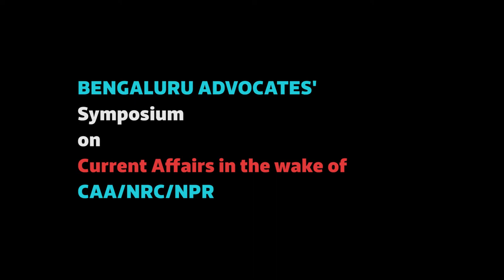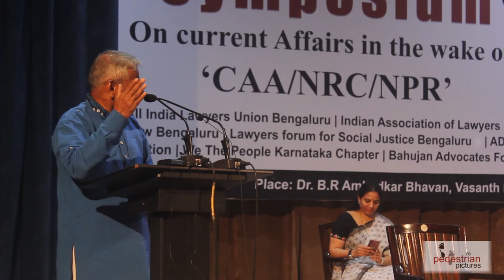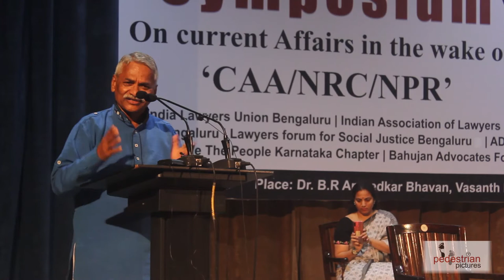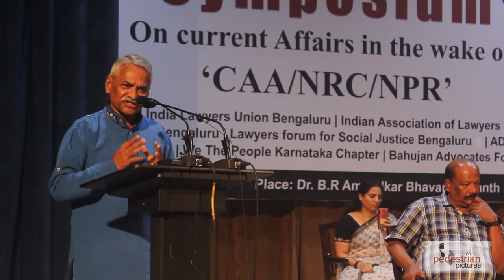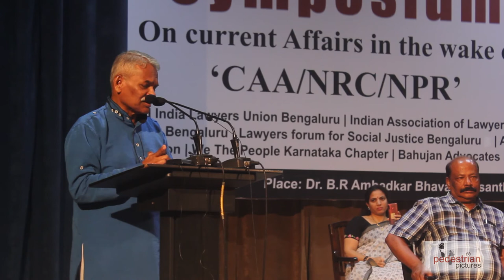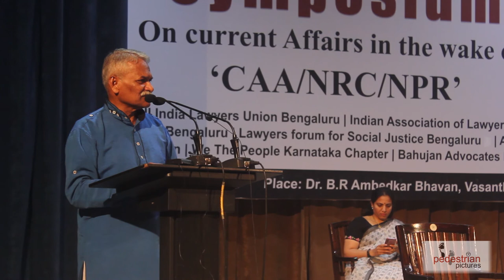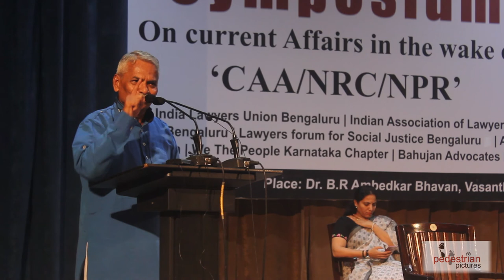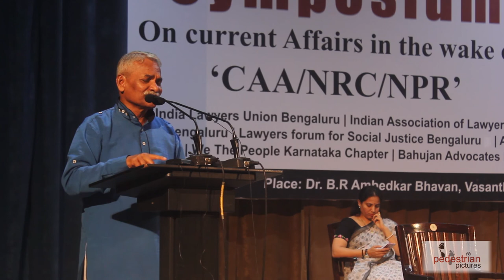Bangalore Advocates' Symposium: Prof Ravi Verma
Professor Ravi Verma speaks at the Bangalore Advocates' Symposium on Current Affairs in the wake of CAA/NRC/NPR.